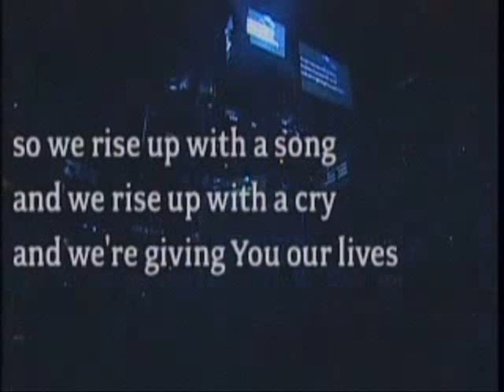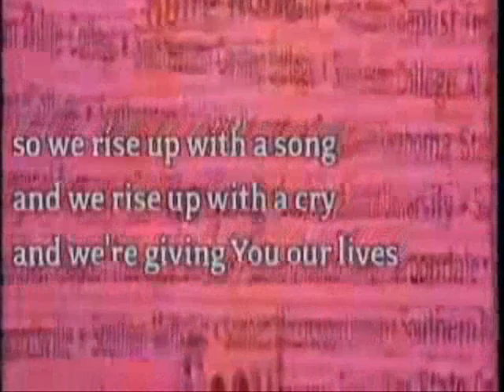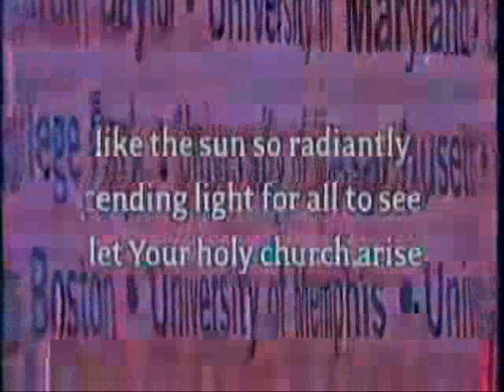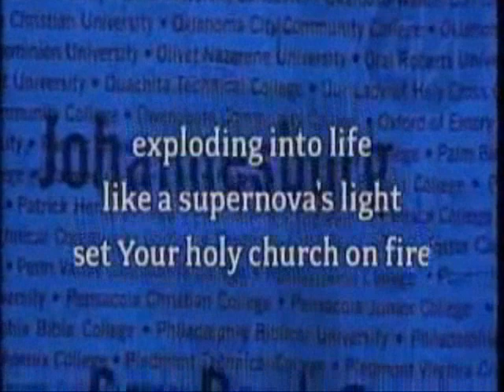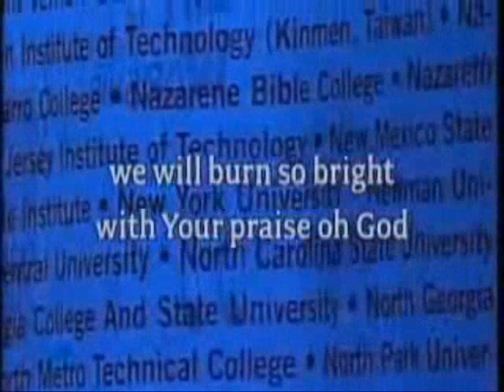Shine - Live from Passion07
Matt Redman leads at Passion07, as the 268 Generation declares that they will shine in this dark world. The video you see shows every single college and university represented by the 23,000+ at Passion07. It took many large banners to record every school.